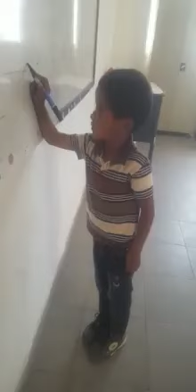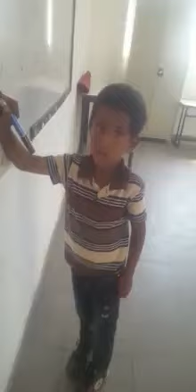طالب ابتدائي يرتعد خوفاً من معلمته خلال حصة تعليمية في مدرسة بالنقب!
تداول العديد من نشطاء الفيس بوك صباح اليوم الخميس، فيديو يظهر فيه طفل بدوي من النقب، يرتعد خوفاً خلال حصة تعليمية في مدرسة بالنقب، لم يعرف اسمها لحتى الان. وقد ضجت الشبكة الاجتماعية بالتساؤلات والتعقيبات حول اسلوب المعلمة العنيف كلامياً مع الطالب الصغير.
وقد عبر الكثيرون عن غضبهم وعما اذا كانت سلطات المعارف في الجنوب تعلم بما يحدث بين اسوار المدارس، وهل يتم اتخاذ الاجراءات اللازمة لمعاقبة ومنع المتورطين في التمادي هذه الاحداث المؤسفة.
وفي في أعقاب انتشار مقطع فيديو عبر مواقع وصفحات التواصل الاجتماعي وتظهر فيه معلمة عربية في احدى مدارس النقب، وهي تعامل طالبًا صغيرًا بطريقة قاسية، وتوجه له اهانات أمام زملائه، وتسببت له بذعر وخوف شديدين، قررت وزارة المعارف وقف المعلمة المذكورة عن عملها.
وجاء في تعقيب وزارة المعارف أنّ:"الوزارة تنظر إلى هذه الحادثة بخطورة شديدة. وتؤكد انّه مع استلام الفيديو تمّ وقف المعلمة عن عملها، وإحالة القضية إلى الجهات التأديبية المعنية في الوزارة"، وفقًا لما ورد من المعارف.